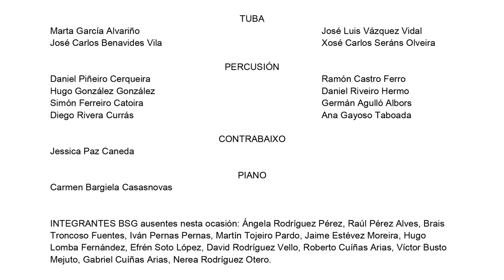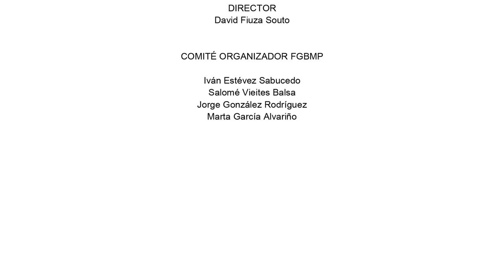Sinfonietta Galaica, de Nelson Jesus (Banda Sinfónica Galega e BMSC)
Durante o XIII EncontroBSG, a Banda Sinfónica Galega participou na edición de 2022 do @WMCKerkrade dirixida por David Fiuza. Durante os preparativos, o venres 7 de xullo de 2022 tivo lugar na Praza da Quintana un concerto conxunto coa @bandamunicipaldemusicadesa8360.

Unha semana despois comezaría a viaxe que os levaría aos Países Baixos a compartir experiencias coa @unionmusicaledeslandes3975 con quenes interpretaron The Year 2020 e Rotterdam 1945 baixo a batuta do compositor  @ComposerJohandeMeij.

Este proxecto audiovisual realizose coa colaboración de Agadic e de Turismo de Galicia.